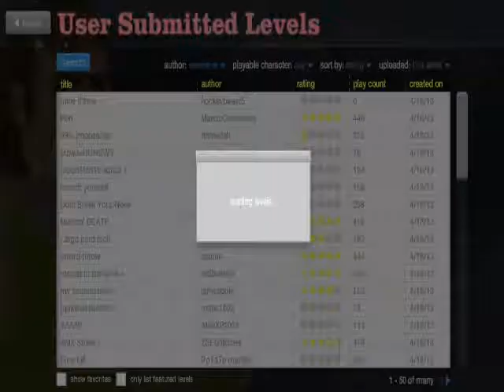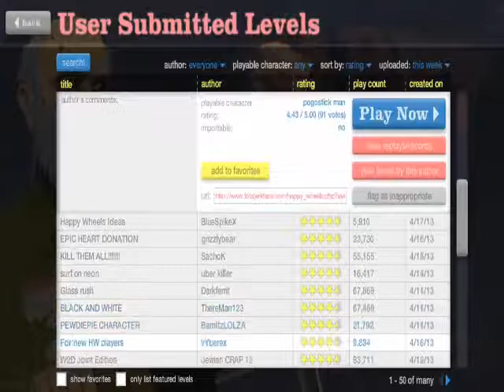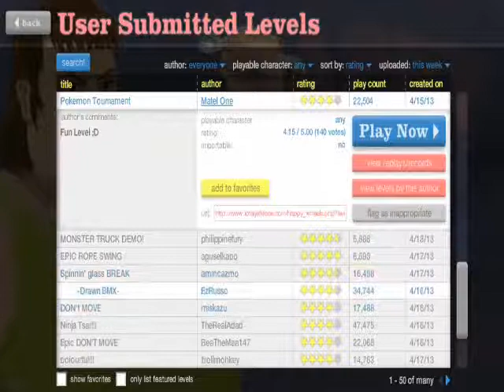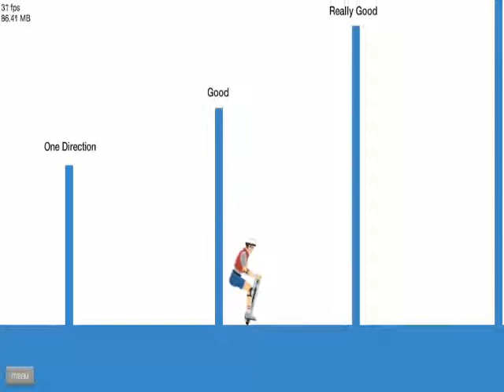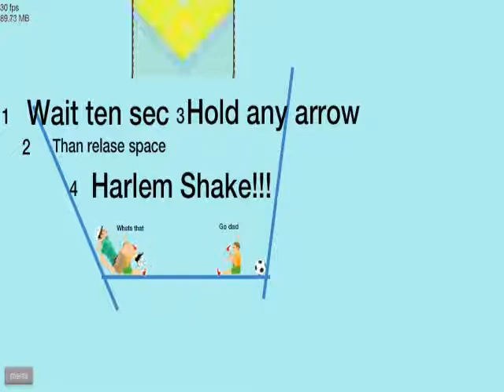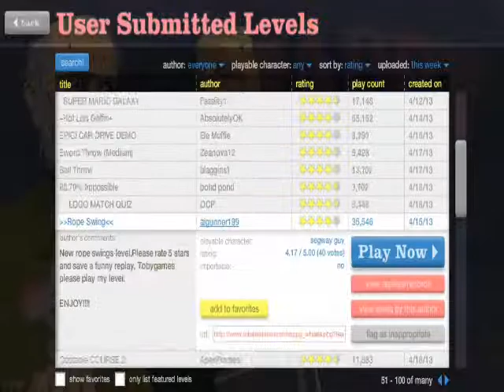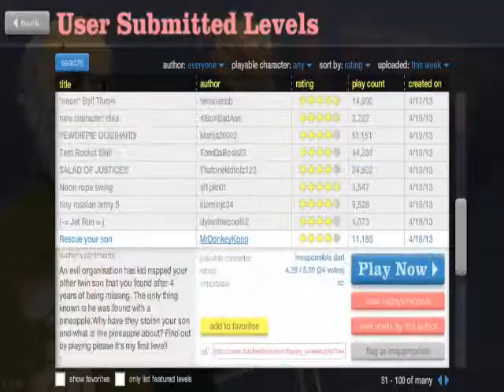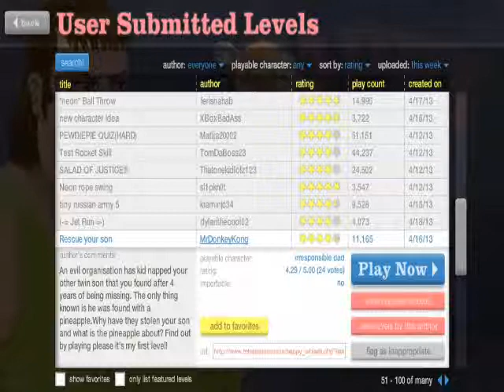Keep Your Private Parts In The Bike| Happy Wheels Let's Play| Episode 2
Episode 2 of my Happy Wheels Let's play! :D
Bye peoples!